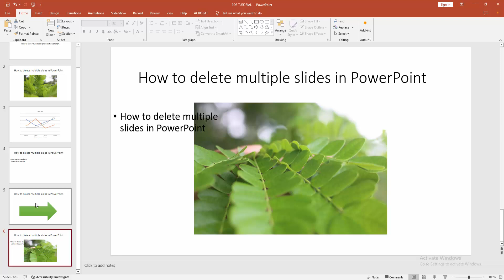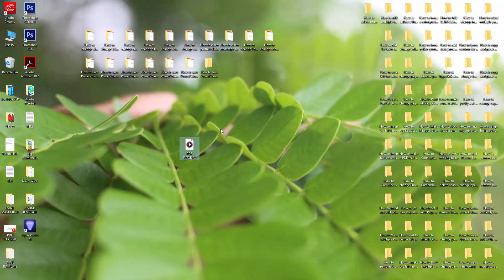How to save PowerPoint presentation as mp4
Assalamu Walaikum,
In this video I will show you, How to save PowerPoint presentation as mp4.  Let's get started.